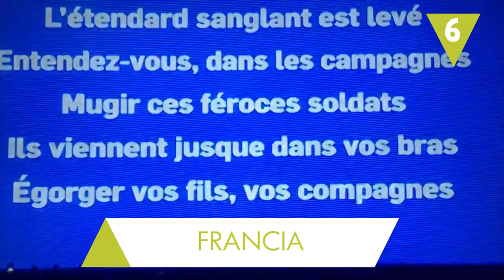¿Qué significa el himno de tu país?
Seguro que has canturreado su melodía muchas veces ¿pero sabes qué significa realmente el himno de tu país? Sus letras guardan historias muy curiosas. ¿Conoces otros himnos con historias tan peculiares?